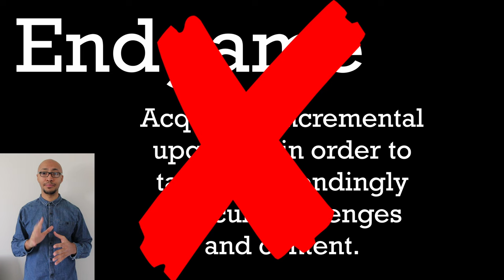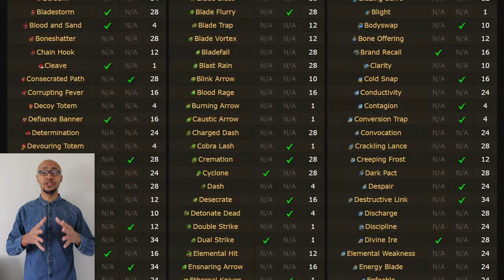You Don't Know What Endgame is.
lastepoch diablo4 pathofexile Endgame this, Endgame that. But what is it?

Chapters:
00:00 intro
01:07 what is Endgame?
01:55 Replayability
03:00 outro